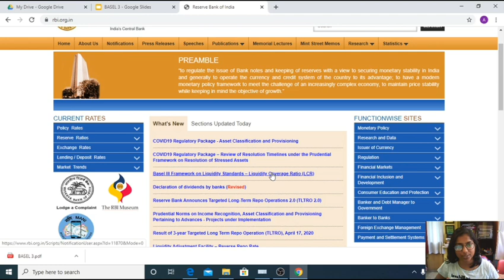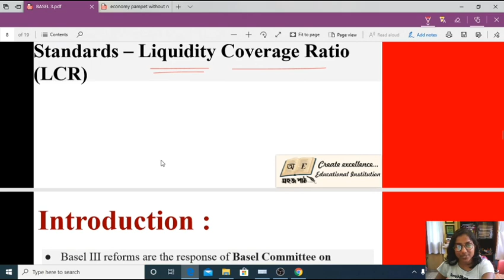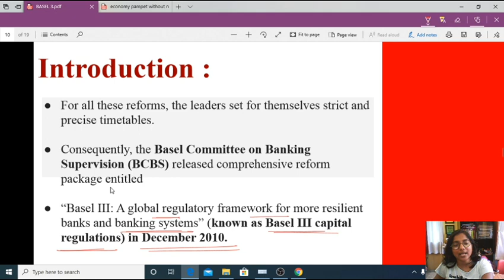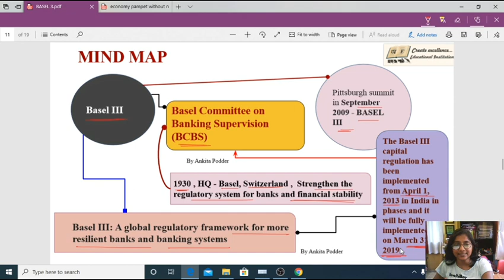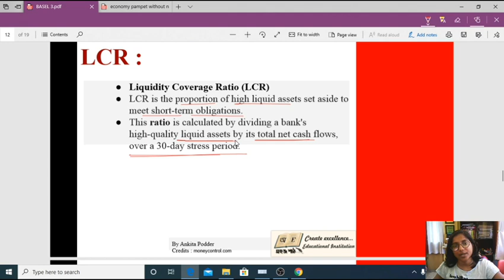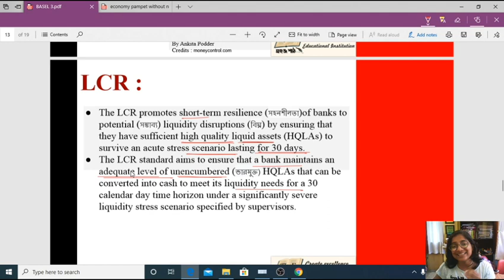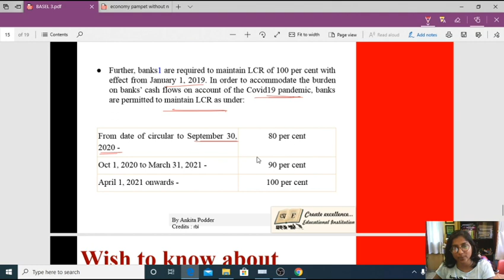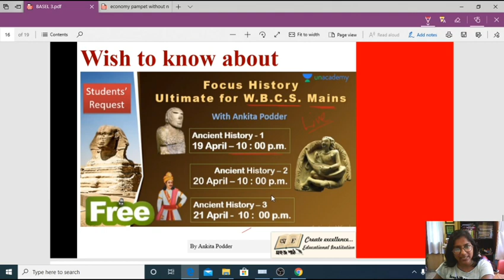The RBI has reduced the liquidity coverage ratio(LCR) requirement for banks to 80% from 100%